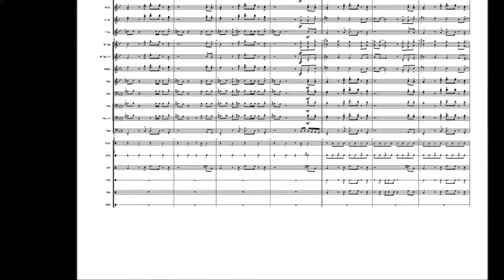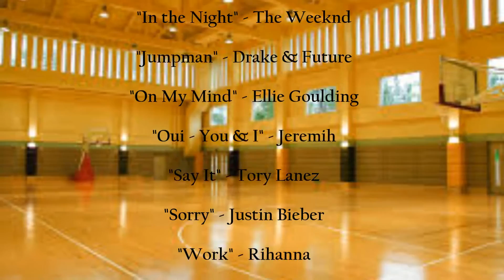"Work from Home" by Block Band for Pep Band Size B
Block Band has the Jams!  Keep your band crankin' what's hot with our Arrangements!  Geared to fit your band, challenge your musicians and move your crowds! Percussion parts are included!